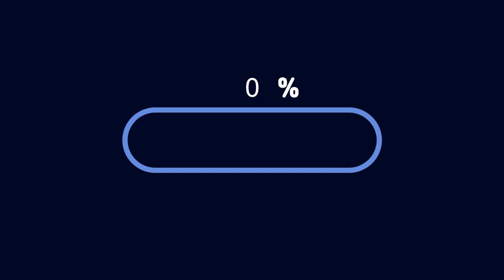러시아 와이프가 한국에 와서 느꼈던 문화충격../국제커플, AMWF, 국제부부, 국제결혼, International couple, 브이로그, VLOG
차에서 마이크를 사용하고 영상을 만들었는데도, 소리가 잘 안들리네요..
다음부터는 더 신경써서 만들겠습니다ㅠ
그럼 오늘도 좋은 하루되세요!